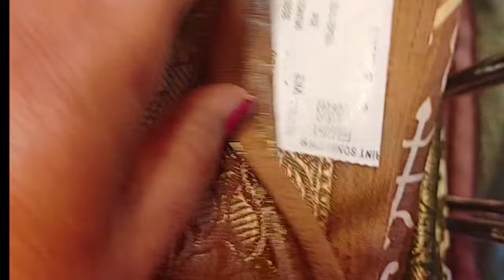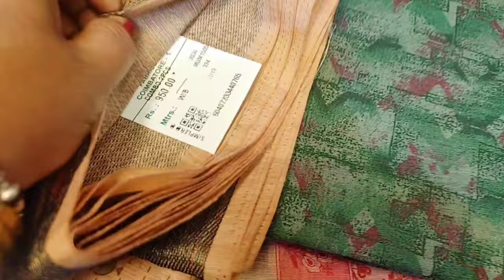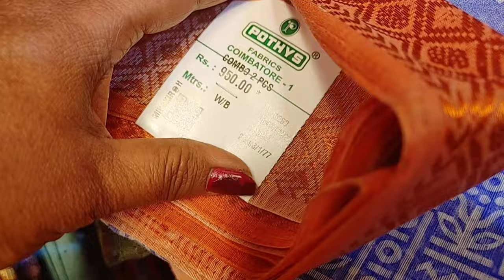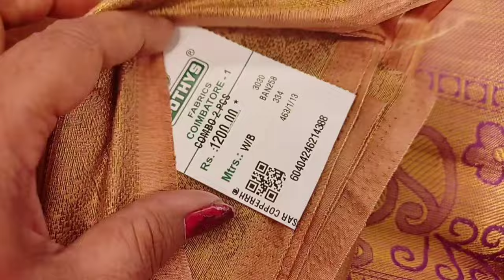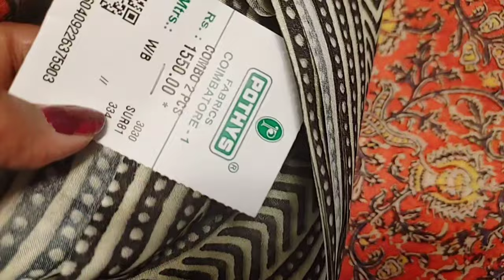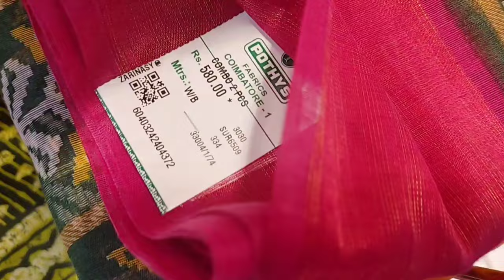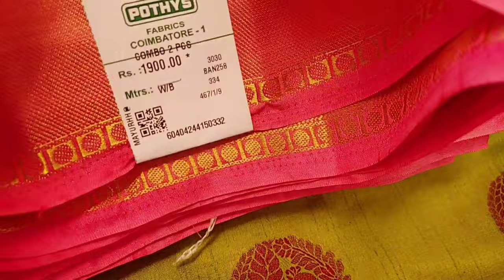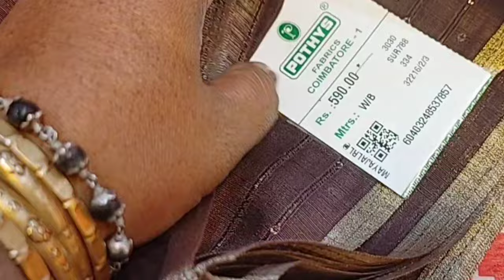Pothys 1+1 Combo Basket sarees collections